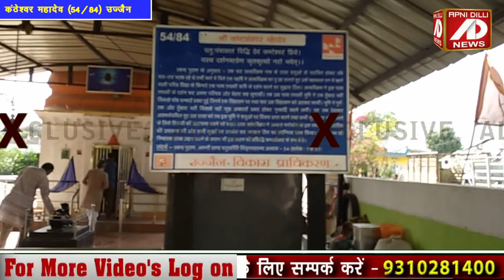कष्ट निवारक हैं कंटेश्वर महादेव